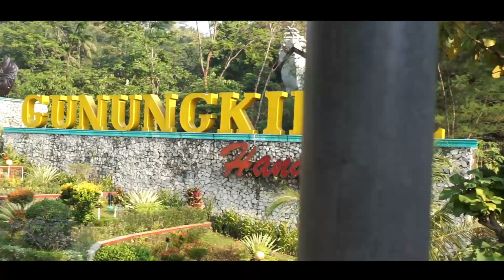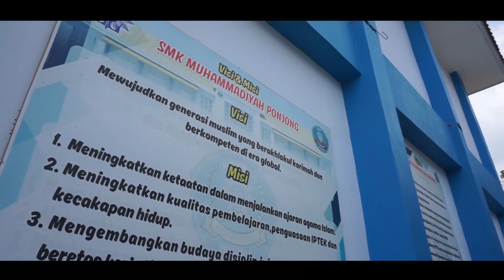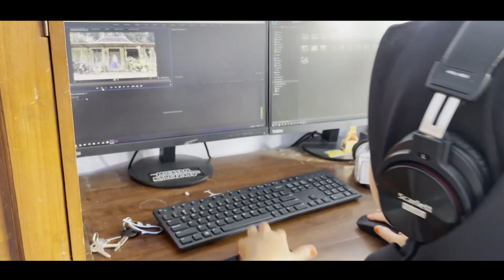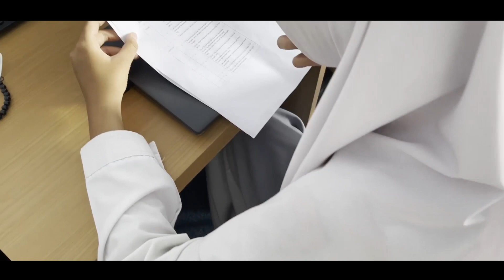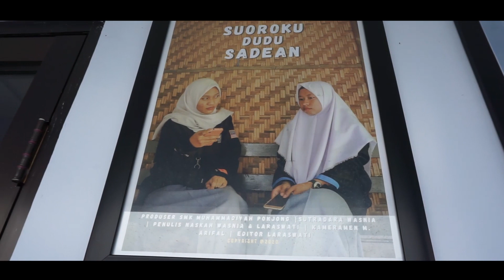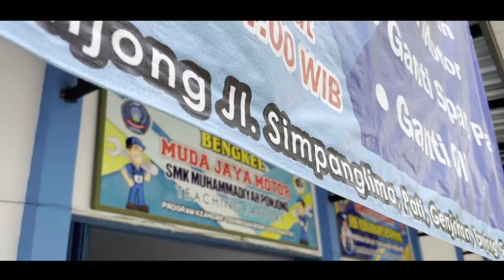Lebih akrab dengan bidang multimedia SMK Muhammadyah Ponjong, Kabupaten Gunungkidul, Yogyakarta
Kali ini kita akan mengunjungi salah satu SMK di pedesaan yang mengembangkan kompetensi multimedia.